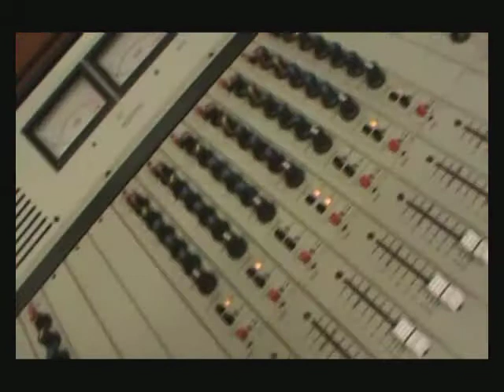SAMUEL CABANCHIK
Expropiación de YPF